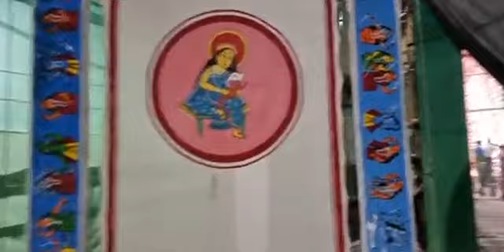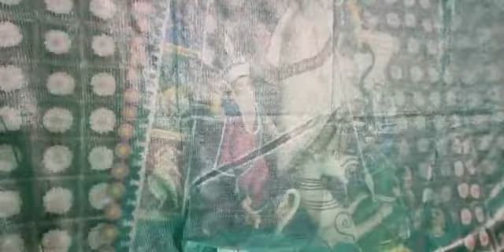Kalighat Milan Sangha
EgiyeBanglaNews: সঞ্জীবন প্রেসেন্ট বিবেক শারদ সম্মান ২০২১ আয়োজিত পুজো পরিক্রমার প্রথম পর্বে Kalighat_Milan_Sangha এর কিছু দৃশ্য এগিয়ে বাংলা নিউজের পর্দায়।